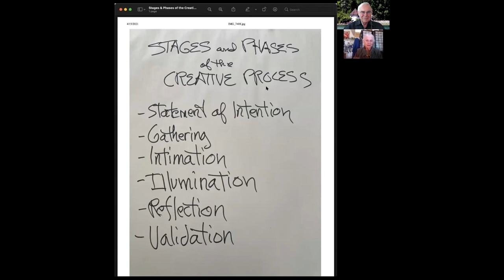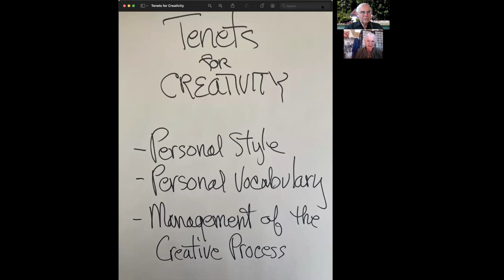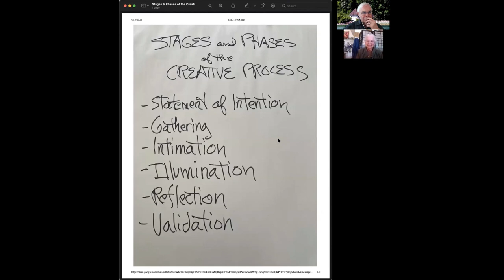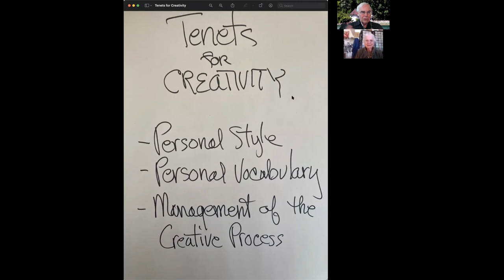The Creative Process with Coeleen Kiebert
This interview between Coeleen Kiebert and Skip Conover was a makeup for a video done as Open Studio on April 9, 2021, when there were connectivity issues.